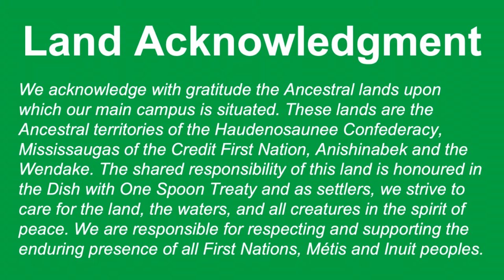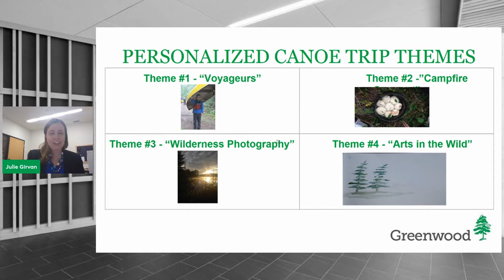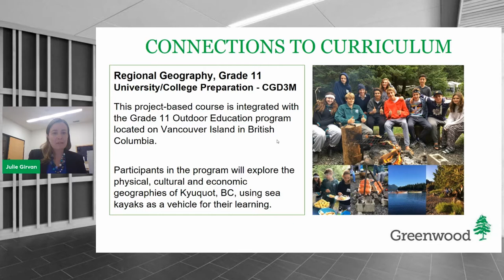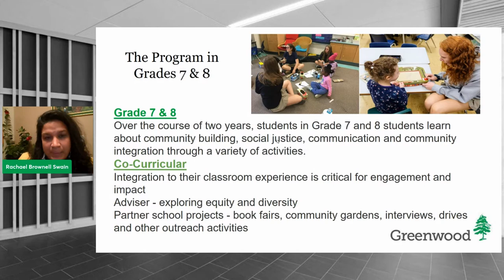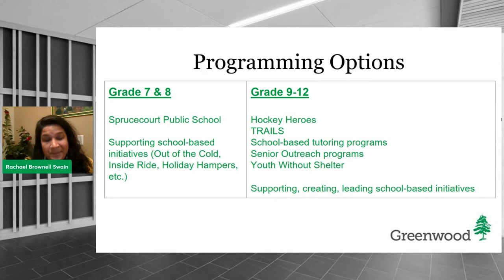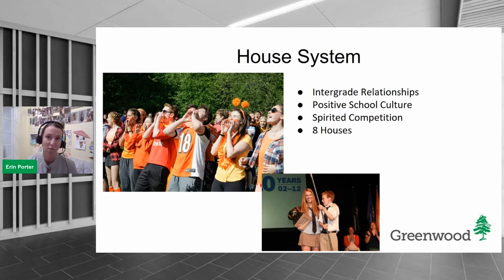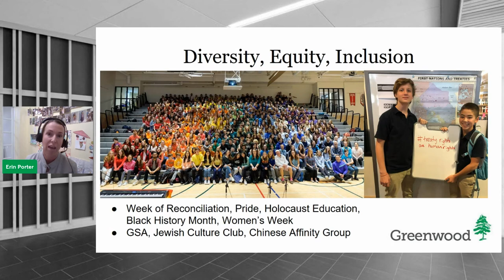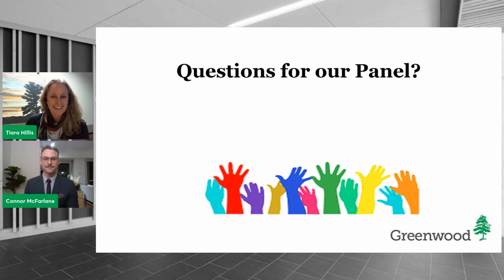School Life Part 1: Outdoor Education, Service Learning & Leadership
Greenwood offers a rich array of co-curricular activities and experiential learning opportunities. Hear from our students and teachers about how they step out of their comfort zones, pursue their passions and contribute to the community both inside and outside of the school.